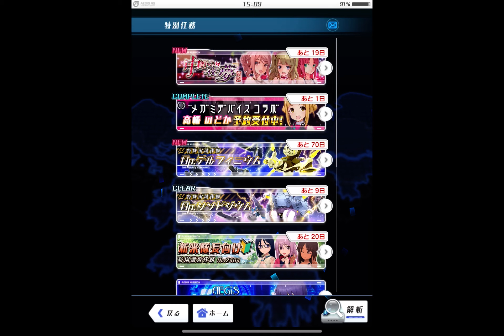【アリスギア】 Op.デルフィニウム（VeryHard）1 キックスタート Lv80 （iPad）【ALICE GEAR AEGIS】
高難易度イベント　特殊宙域Op.デルフィニウム　のVeryHardを攻略する動画です
クリアに至る過程を記録しています

iPad mini6 横画面／タッチパネルでのプレイです
タブレット／スマートフォンでのクリアの参考になれば幸いです

ベリーハードその１
00:00　ステージセレクト
00:50　エリア1　ヴェスピナエ

ヨナオケイシ氏楽曲再登板の特殊宙域です！
もともとはOp.コルチカム、ステルンベルギアの楽曲なので、
当時実装されてなかったすぐやすのアナザーとアナザーSP、
派生／アナザーギアを封印して当時の雰囲気で遊んでみました！

使用アクトレス
　安里
　すぐみ

【プレイ環境】
　iPad mini6　タッチ操作　横画面

【Op.デルフィニウム　ゲストコンポーザー】
　ヨナオケイシさん

ALICE GEAR AEGIS gameplay